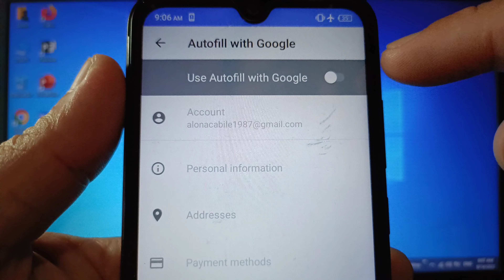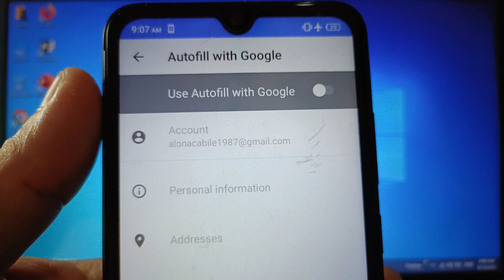How to turn ON or OFF autofill with google on itel S15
Do you want to turn on or off autofill with google on itel S15 mobile phone.

Thanks...